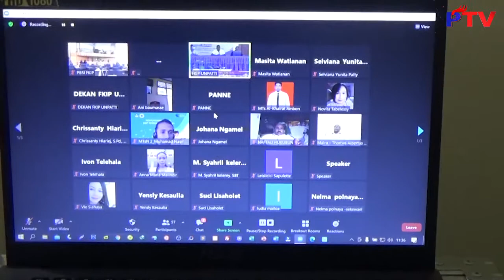PATTIMURA TV - Temu Alumni Sambut Dies Natalis PRODI PBSI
Dapatkan Juga Informasi Terbaru Dan Terupdate Kami di :

Website kami